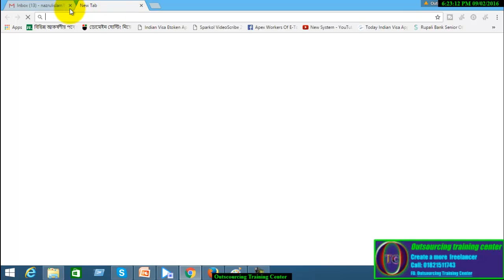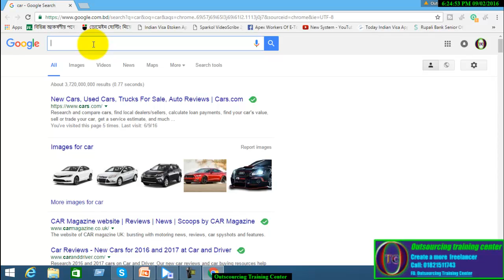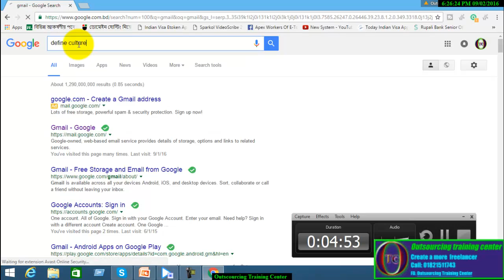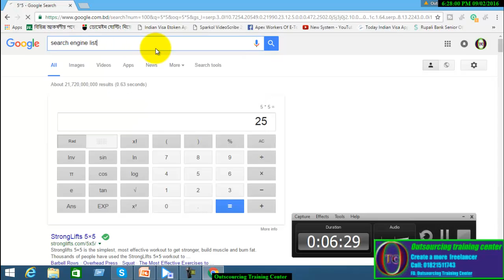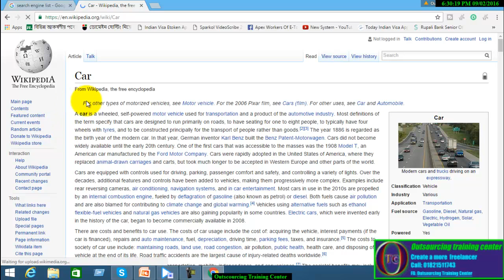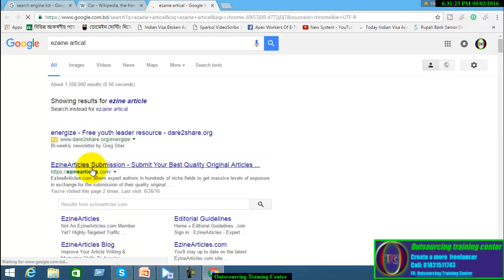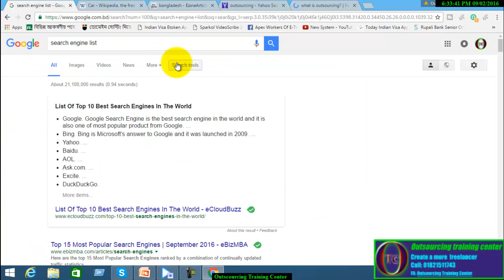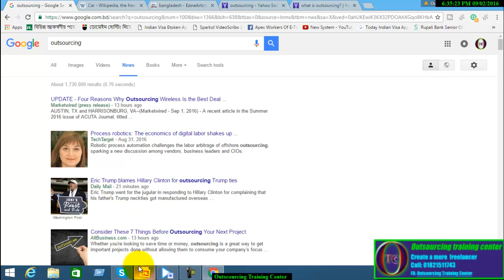How to search information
ai video ta parbean ki bavea apni prjanio info kuja bahir korbean